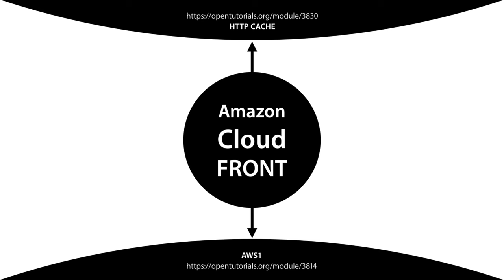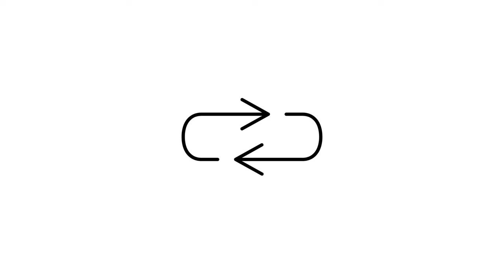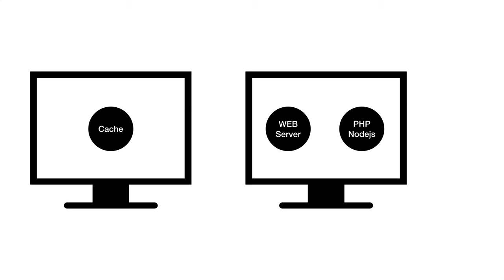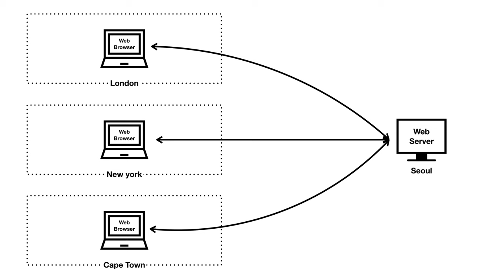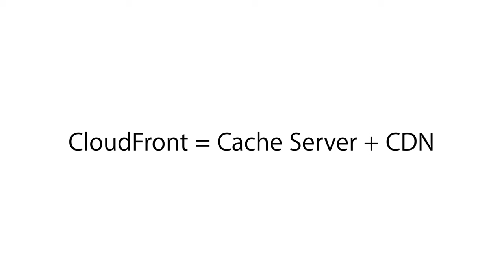AWS - CloudFront 1. 수업소개